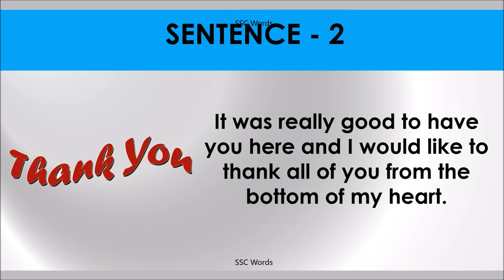FROM THE BOTTOM OF MY HEART Idiom 152 # Meaning and five sentences # SSC Words